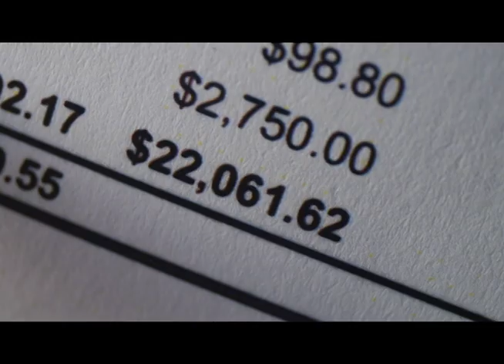FILM220 Project 4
For this project, we were given a scene and told to focus on sound mixing.